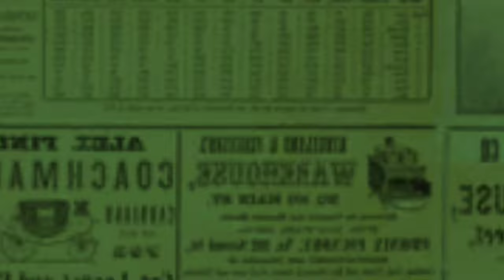REAKSI ANDREW ANDIKA SAAT DITANYA DUGAAN PERSELINGKUHAN DENGAN SORAYA RASYID